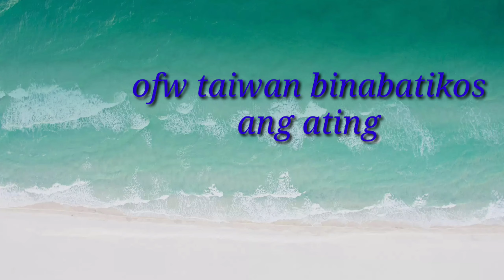LINN SILAWAN NAGALIT SA PANGULONG DUTERTE | OFW TAIWAN